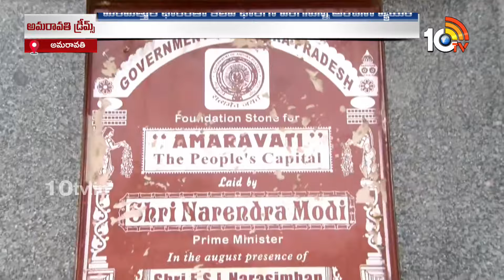Special Focus on CM Chandrababu Amaravati Plans | రాజధానిని పట్టాలెక్కించేందుకు బాబు ప్రణాళికలు|10tv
10tv News Channel Owned by Spoorthi Communications Private Limited. 10Tv is one of the leading News channels which delivers National and International And Regional News Streaming 24/7.10Tv has its wings spread all over the world to deliver the trustful news. Channel Dedicated to GeneralNews, LiveReports, Breaking News, Sports News, Weather News, Entertainments, BusinessUpdates, Big Debates, Exclusive Interviews etc.